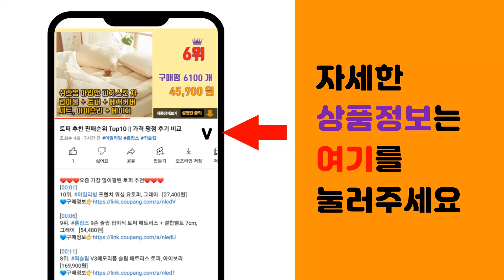합성목재 추천 판매순위 Top10 || 가격 평점 후기 비교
❤️❤️❤️요즘 가장 많이팔린 합성목재 추천❤️❤️❤️

[00:01]
10위. DIY 맞춤목재 공짜재단 방부목데크 데크재 1200x95x15mm/1200x120x20mm [2,320원]

[00:06]
9위. 합성 목재 데크 25T 솔리드, 25T 솔리드 (클립피스 별도), 25T X 150 X 2 [19,700원]

[00:11]
8위. 합성목재 20T 95mm 인조 방부목 데크, 1개 [11,290원]

[00:16]
7위. DIY 방부목 데크 각목 원목 목재 재단 120X21mm, 1500mm, 1개 [12,700원]

[00:21]
6위. 아이베란다 아카시아 집성목 목재 책상상판 원목 선반 목재재단 규격사이즈, 18Tx400x6 [11,200원]

[00:26]
5위. 합성목재 클립형 연결클립 데크클립 피스(8X19), 피스(500EA), #8*19스텐접시 [14,700원]

[00:31]
4위. 합성 목재 데크 25T 중공형 & 24T 무늬목 중공형, 무늬목중공형, 24TX140X24 [13,100원]

[00:36]
3위. 합성 목재 데크 20T 솔리드, 20T 솔리드 (클립피스 별도), 20T X 140mm x [15,500원]

[00:41]
2위. 합성목재 20T 인조 방부목 피스형 150W, 20(T)*150(W)*2400(L), 1개 [17,820원]

[00:46]
1위. 페인트인포 DIY 무료목재재단 MDF 원목 합판 집성목 방부목 목봉 가공, 견적금액1000 [1,000원]